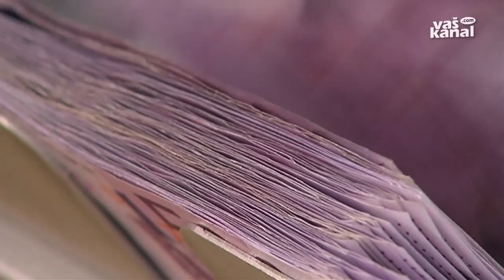Sevniški proračun ohranja naložbe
SEVNICA - Sevniški občinski svetniki so obravnavali predlog proračuna za leto 2015, ki je zdaj v javni obravnavi. Nižanje investicijskega dela državnih sredstev in povprečnine še ne ogrožata za letos načrtovane naložbe, proračun s približno 18 milijonov evrov pa ostaja na lanskem nivoju.